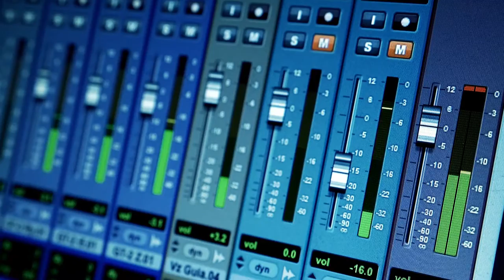Teaser TOTEM - Sonic Trash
Teaser del nuevo single de SONIC TRASH, "Tótem".